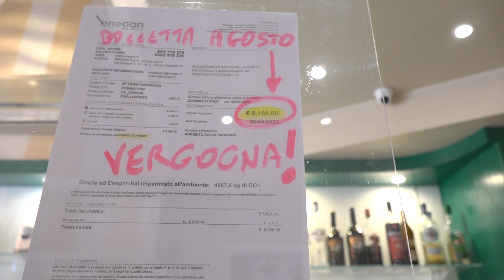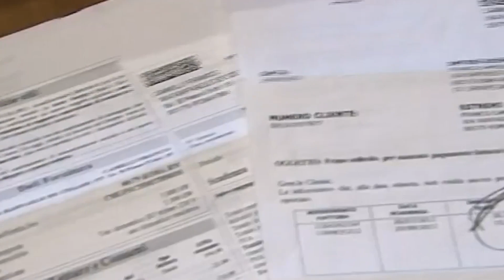Caro bollette, alcune storie di chi non riesce a pagare